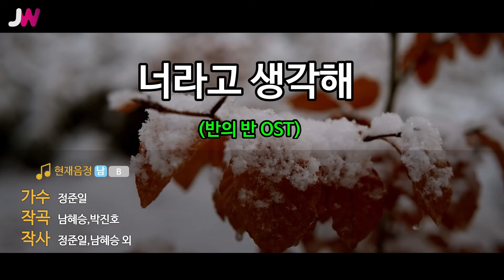[JW노래방] 너라고 생각해(반의반 OST) / 정준일 / JW Karaoke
번호 - 60527
제목 - 너라고 생각해(반의반 OST)
가수 - 정준일